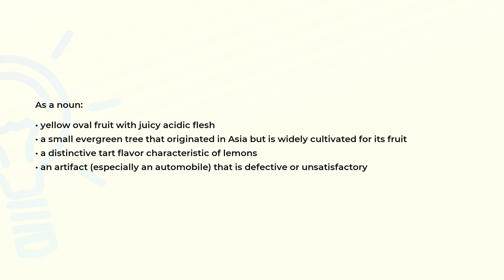What is the meaning of the word LEMON?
Definition and spelling of the word LEMON.

(00:00) Intro
(00:07) As a noun
(00:32) Spelling

As a noun (00:07):
• yellow oval fruit with juicy acidic flesh
• a small evergreen tree that originated in Asia but is widely cultivated for its fruit
• a distinctive tart flavor characteristic of lemons
• an artifact (especially an automobile) that is defective or unsatisfactory